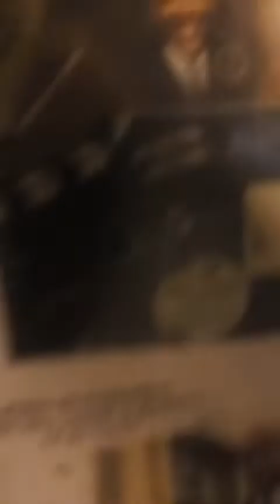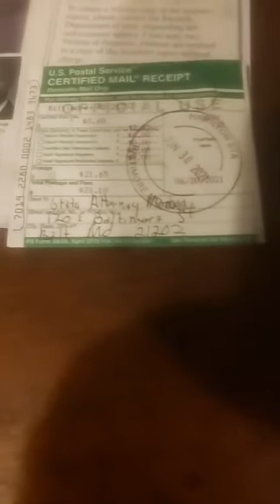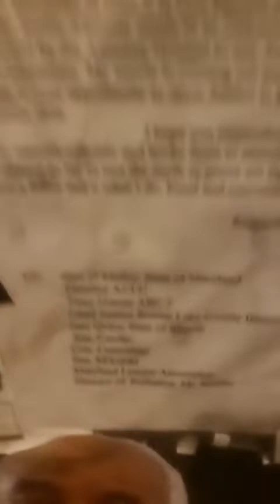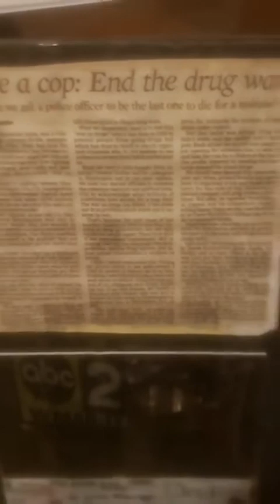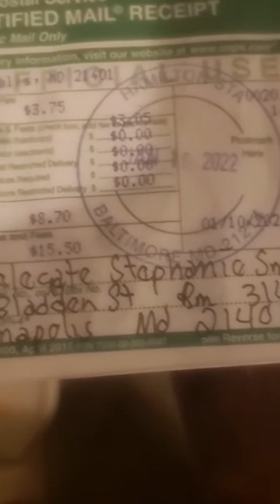Governor Hogan's 2022 Crime Bill Is Ronald Reagans War on Black America